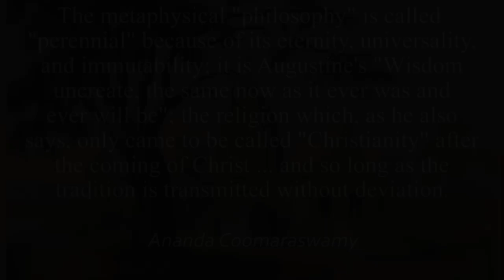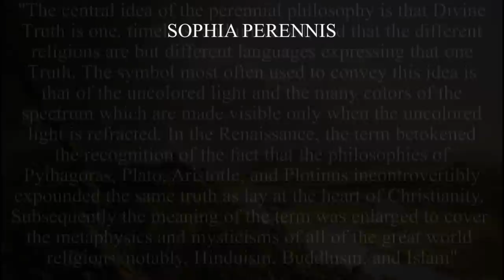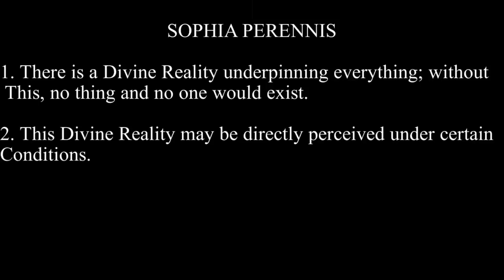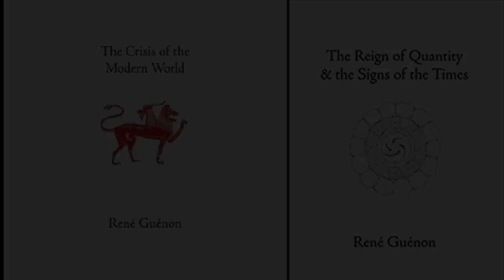Introduction To Traditionalism